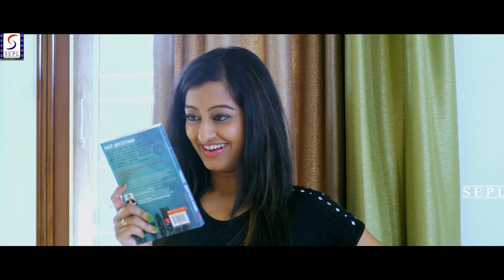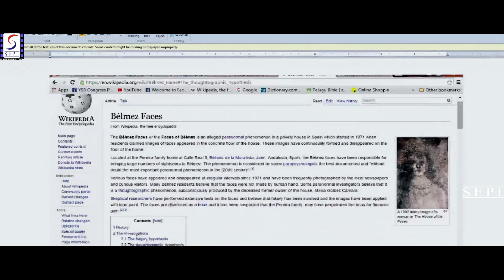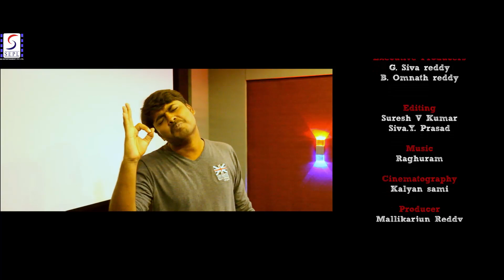प्रतिक्षणम - Pratikshanam | साउथ इंडियन हिंदी डब्ड़ फ़ुल एचडी फिल्म | मनीष,देव राज,तेजस्विनी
अभिनीत: मनीष, देव राज, वेधा, विवा हर्ष, विजय, सुदर्शन, बद्रम, तेजस्विनी।
संगीत रघुराम द्वारा रचित, श्री नाग द्वारा निर्देशित और भाग्य लक्ष्मी मूव मेकर्स के बैनर तले जी.मालिकार्जुन रेड्डी द्वारा निर्मित।